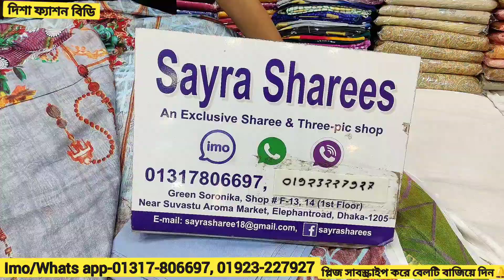অবিশ্বাস্য দামে মালহার ডিজিটাল প্রিন্টেট 3পিছ/Malhar Digital printed Dress